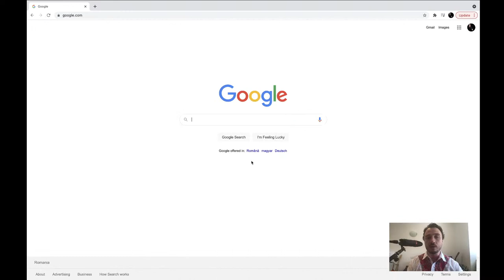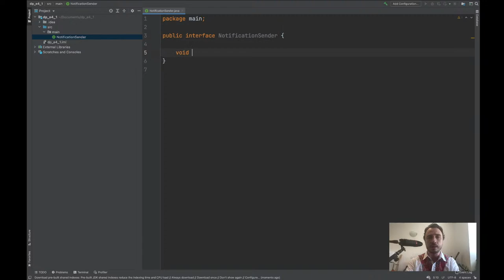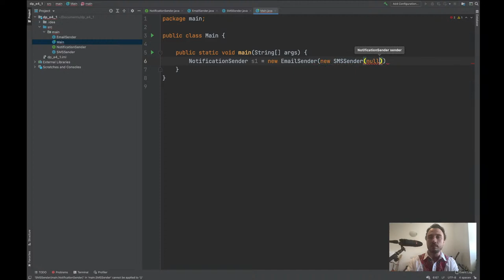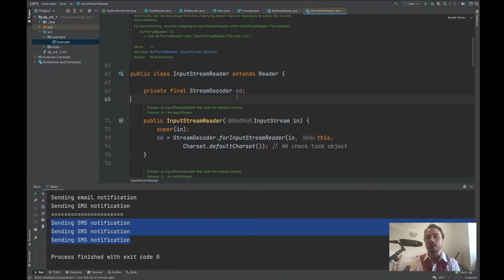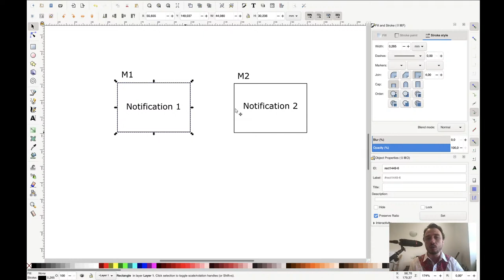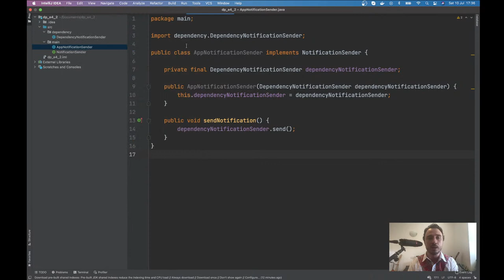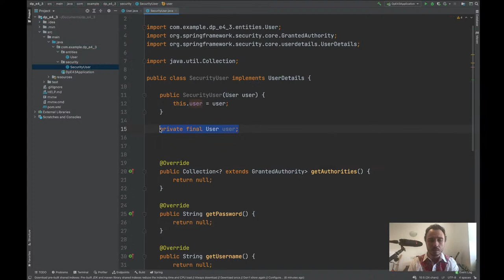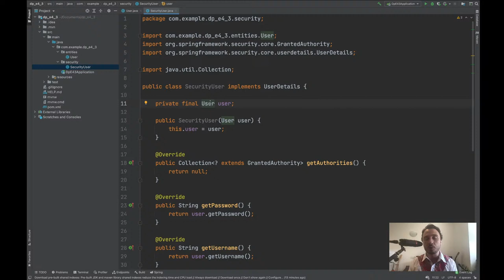Design Patterns - Episode 4 - Decorator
Design patters are accepted solutions to known recurrent design requirements. In this stream, we discuss and implement in Java the most important design patterns you need to know today. You will find such design patterns in developing production-ready apps, as well as understanding frameworks and libraries you often use.